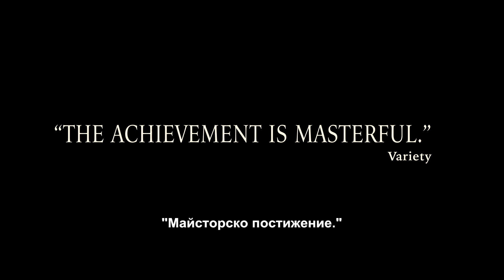ДИВАТА КРУША * The Wild Pear Tree * Alhat Agaci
Nuri Bilge Ceylan's eight feature with GALA Premiere at 23-rd Sofia Film Fest * March 16, 2019 * Hall 1, National Palace of Culture